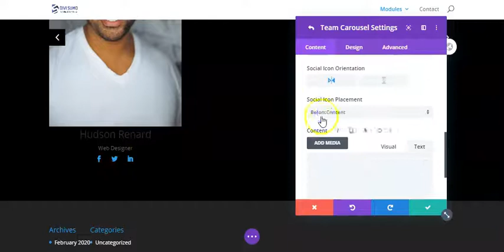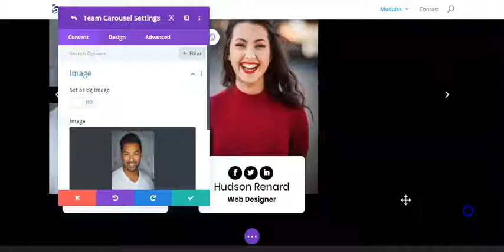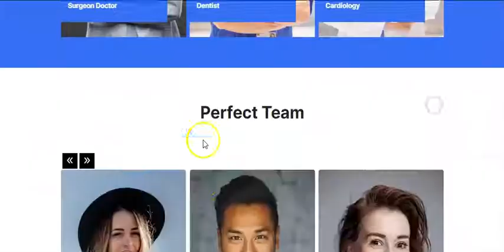Team Carousel Module for Divi | Divi Sumo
The Team Carousel Module for Divi allows you to showcase your team members as a nice carousel. You get a bunch of useful options to display each member's info and customize the look.